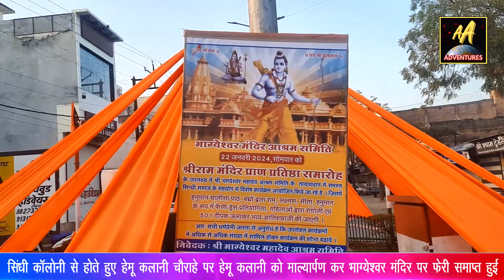राम लला के स्वागत में भाग्येश्वर मंदिर नीमच से निकली सामूहिक प्रभात फेरी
Ayodhya Ram Mandir Pran Pratishtha Mahotsav 22 January 2024